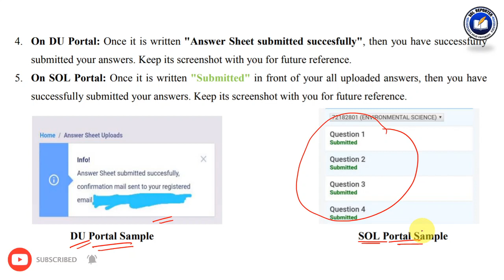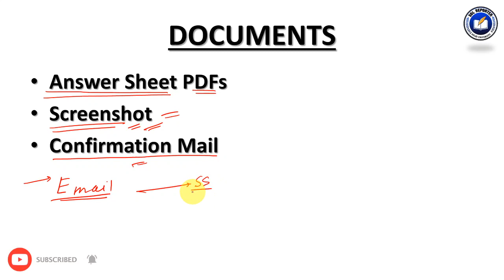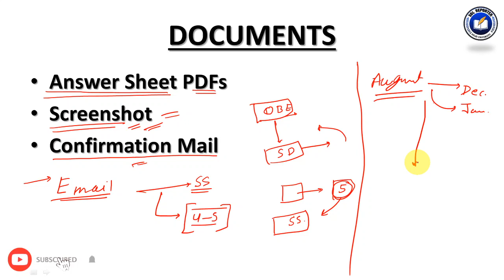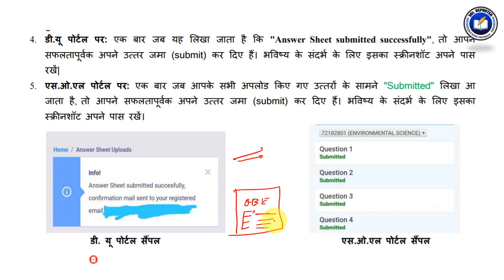DU SOL OBE 2021 | Keep These Documents till OBE Result Declares | SOL Reporter.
DU SOL OBE 2021 | Keep These Documents till OBE Result Declares | OBE Result आने तक यह Documents संभाल के रखें | SOL Reporter.

1) Fsastest updates & notifications.
2) Study material for SOL , Regular & NCWEB Students of Delhi University.
3) Guidance for Examinations , Admissions & Assignments.
4) High quality educational videos.

5, Cavalary Lane, University of Delhi,Delhi-110007.